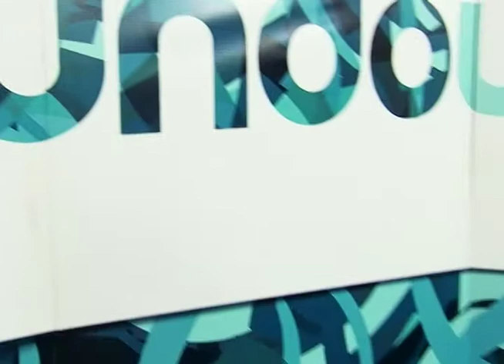PilulaDaEducação - Júlio Groppa